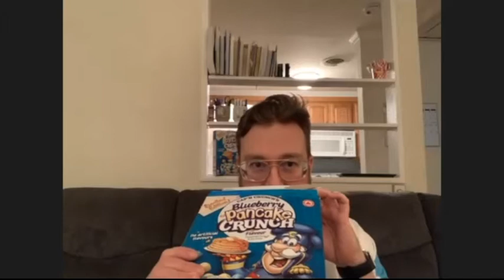Cap’n Crunch Blueberry Pancake Crunch Review Video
Me and my cereal bro Kevin sit down for a bowl from the new offering from Quaker. Grab a bowl and have a watch as we shoot the breeze over a bowl of oats :)